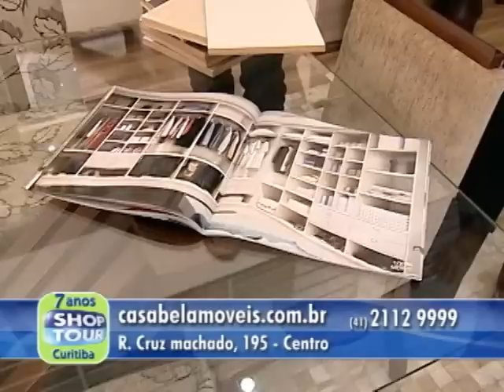SHOPTOUR CTB - CASA BELA 02